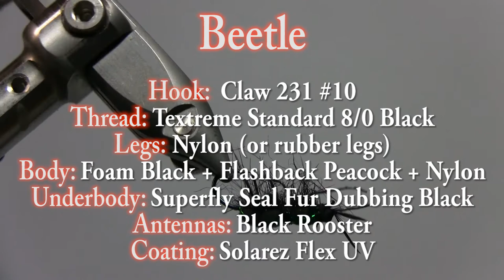Beetle - Fly Tying Video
Tying the Beetle

DRESSING:

HOOK: Claw 231 #10
THREAD: Textreme Standard 8/0 Black
COATING: Solarez Flex UV Resin
LEGS: Nylon
UNDERBODY:Superfly Seal Fur Dubbing Black
BODY: Black Foam + Peacock Flashback + Nylon
ANTENNAS: Black Rooster